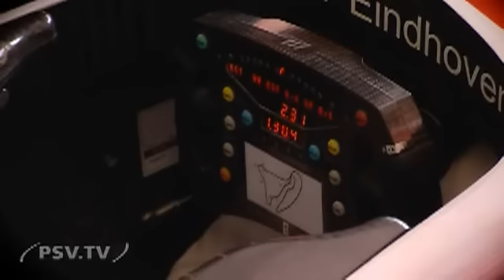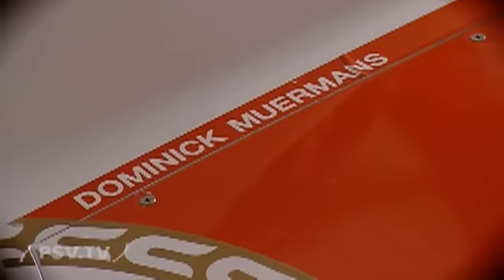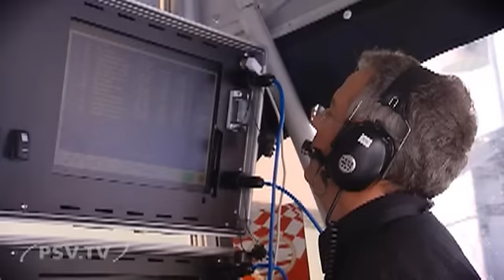Dominick Muermans weet dat hij sneller kan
Het seizoen 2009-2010 van de Superleague Formula begint dit jaar met een race op het circuit van Magny-Cours, zo’n 250 km ten zuiden van Parijs. Net als het vorige jaar is de kwalificatie volgens het poulesysteem, gevolgd door een kwart-, halve en een finale. Dominick Muermans, de nieuwe coureur van PSV, maakt enkele foutjes tijdens de kwalificatie en start daarom zondag op plek veertien.